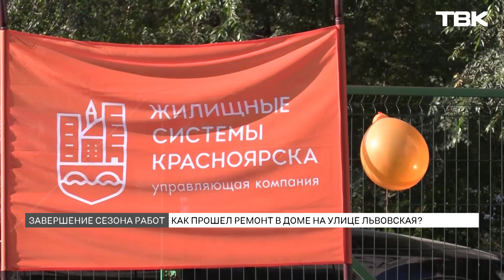Как завершается сезон ремонтно-строительных работ в Красноярске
В Красноярске завершается сезон ремонтно-строительных работ. Традиционно в теплый период в городе преображаются многие объекты, в том числе и жилые дома. Но, как правило, в домах ремонтные работы проводятся постепенно: сначала один подъезд, в следующем году – другой. А вот жители дома №33 на улице Львовская на днях отметили завершение ремонта во всем доме сразу. Как удалось провести работы во всех подъездах и как изменился дом? Подробности рассказал Анатолий Качаев.